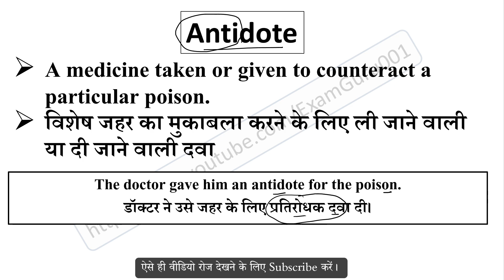Antidote meaning in Hindi // Explained Antidote With Using Sentence